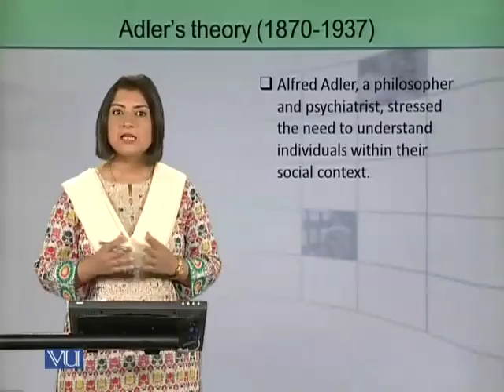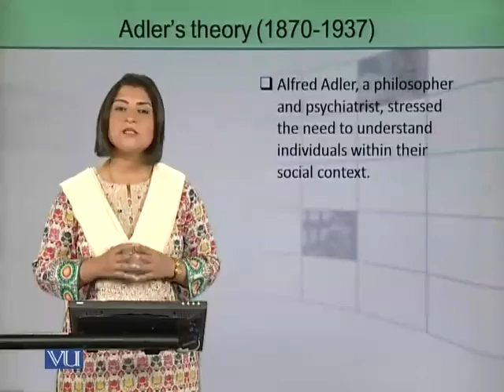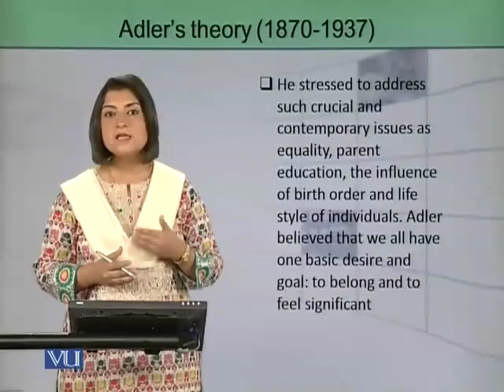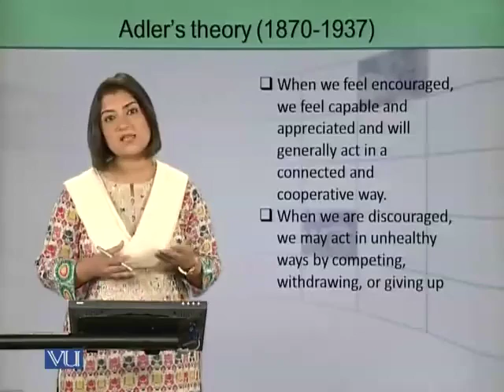EDU305_Topic051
Lecture:
Topic: Unmeet needs of students